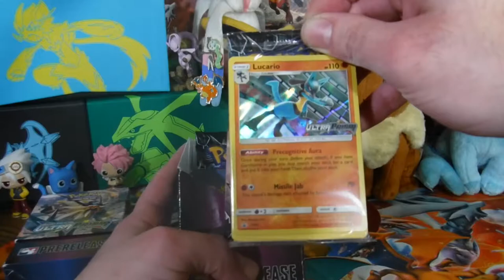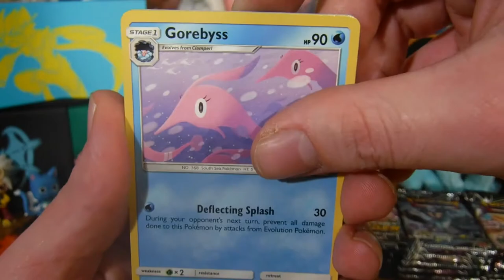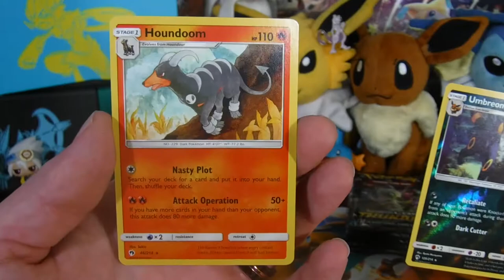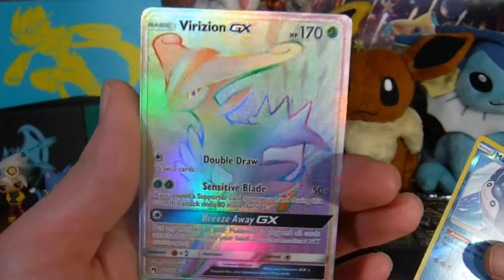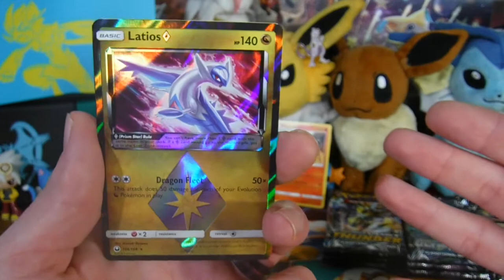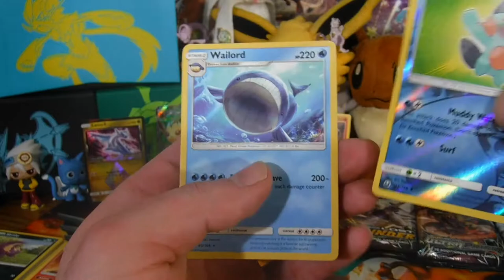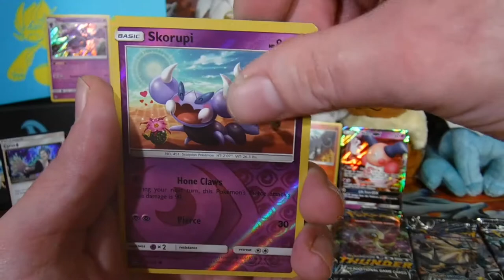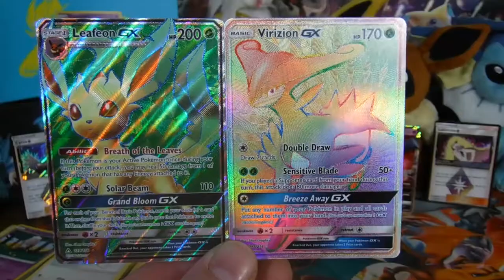Opening 4 Pre-Release Boxes: Celestial Storm and Ultra Prism (TCG Thursday)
HEY GUYS I KNOW IT'S FRIDAY I'M SORRY! Now that we have that out of the way... WELCOME TO TCG THURSDAY!!! lolol I know, I'm horrible at getting videos out on time. Today, however, I have for your viewing pleasure: FOUR pre-release Build & Battle boxes from Celestial Storm and Ultra Prism! I will also be opening some Lost Thunder packs to try and add to the binder, but I can GUARANTEE I get some good cards this time! Oh yea, it's a long one so settle in and let's open up some cards!

About these sets:
Celestial Storm is the name given to the seventh main expansion of the Sun & Moon Series of the Pokémon Trading Card Game. In Japan, it was released as Sky-Splitting Charisma, the seventh expansion in the Pokémon Card Game Sun & Moon Era. It contains modernized reprints of cards from the Neo and EX series. The English expansion was released on August 3, 2018 while the Japanese expansion was released on June 1, 2018.

Ultra Prism is the name given to the fifth main expansion of the Sun & Moon Series of the Pokémon Trading Card Game. In Japan, it was released as the Ultra Sun · Ultra Moon dual sets that make up the fifth expansion block in the Pokémon Card Game Sun & Moon Era. It is the first expansion to be centered around Pokémon Ultra Sun and Ultra Moon, which was released about one month beforehand. The English expansion was released on February 2, 2018, while the Japanese subsets were released on December 8, 2017.

Lost Thunder is the name given to the eighth main expansion of the Sun & Moon Series of the Pokémon Trading Card Game. In Japan, it was released as Super-Burst Impact, the eighth expansion in the Pokémon Card Game Sun & Moon Era. It is based on Pokémon Ultra Sun and Ultra Moon. It features the Legendary Pokémon Lugia, the Mythical Pokémon Zeraora, and the Ultra Beast Blacephalon. The Japanese expansion was released on September 7, 2018, followed by the release of the English expansion on November 2, 2018.